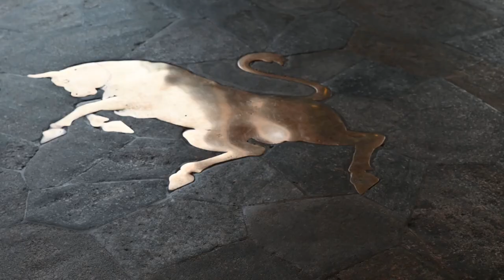Turin is the most famous city in Piedmont (Italy) 🧐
Turin is the capital of Piedmont. Discover the main sights and what to do in one of the most underrated cities in Italy... 👁

0:00 - Intro
0:39 - History
2:20 - Main Sights
4:19 - Things to do in Turin

👨 ABOUT US 👨

We are two Italian brothers, and on this "Travel Corner 360" channel, we show you hidden and unconventional places and unique experiences to inspire you for your next travel adventure.